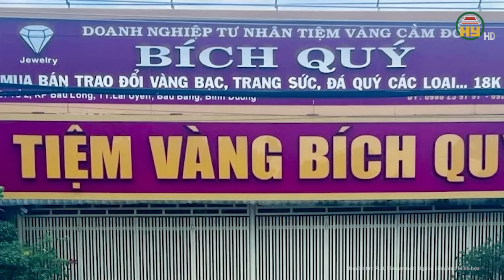Vụ 4 đối tượng dùng súng cướp tiệm vàng ở Bình Dương: Chủ tiệm kinh hoàng khi nghe tiếng nổ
Tin tức 24h mới nhất | Vụ 4 đối tượng dùng súng cướp tiệm vàng ở Bình Dương: Chủ tiệm kinh hoàng khi nghe tiếng nổ
Liên quan đến vụ cướp tiệm vàng ở Bình Dương, Các đơn vị nghiệp vụ của Công an tỉnh Bình Dương vẫn đang phối hợp với Công an huyện Bàu Bàng ráo riết truy bắt các đối tượng cướp tiệm vàng tại thị trấn Lai Uyên (huyện Bàu Bàng, tỉnh Bình Dương), xảy ra vào trưa ngày 3/3.
Địa chỉ: 164 Nguyễn Văn Linh, thành phố Hưng Yên, tỉnh Hưng Yên
Tiktok: Truyền hình Hưng Yên
Facebook: Đài Phát thanh và Truyền hình Hưng Yên
Zalo: Đài PTTH Hưng Yên